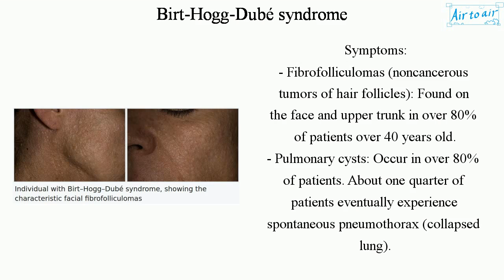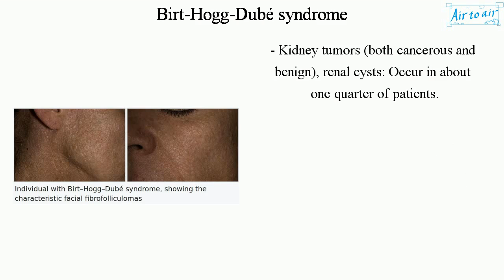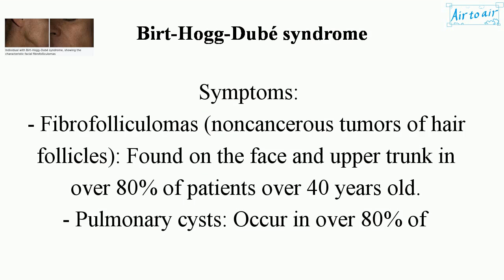EN Birt Hogg Dubé syndrome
(BHD, Hornstein-Birt-Hogg-Dubé syndrome, Hornstein-Knickenberg syndrome, fibrofolliculomas with trichodiscomas and acrochordons)

Autosomal dominant genetic disorder, caused by a mutation in the FLCN gene (tumor suppressor gene), which codes for folliculin (a protein that regulates cell-cell adhesion).
The symptoms seen in each family are unique, and can include any combination of the following three symptoms.

Symptoms:
- Fibrofolliculomas (noncancerous tumors of hair follicles): Found on the face and upper trunk in over 80% of patients over 40 years old.
- Pulmonary cysts: Occur in over 80% of patients. About one quarter of patients eventually experience spontaneous pneumothorax (collapsed lung).
- Kidney tumors (both cancerous and benign), renal cysts: Occur in about one quarter of patients.